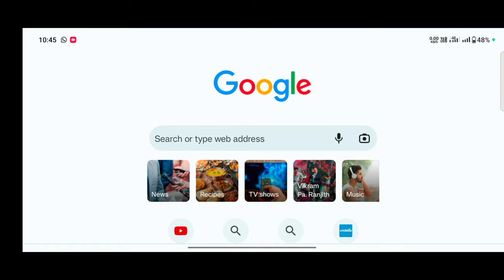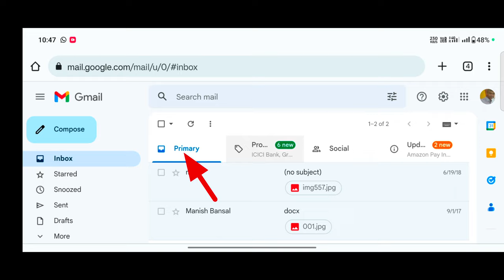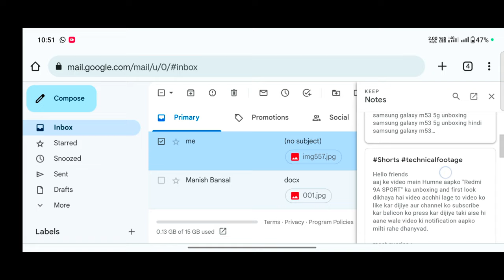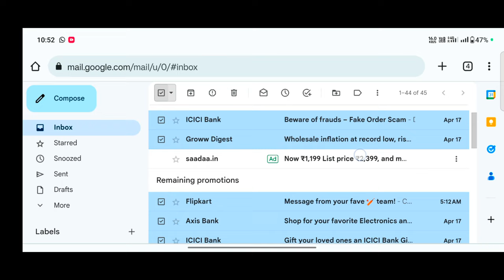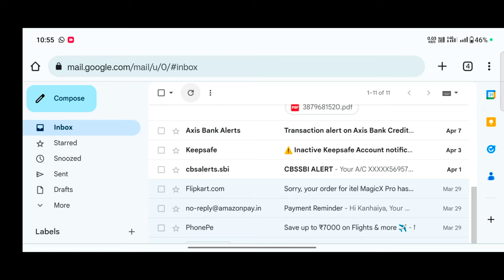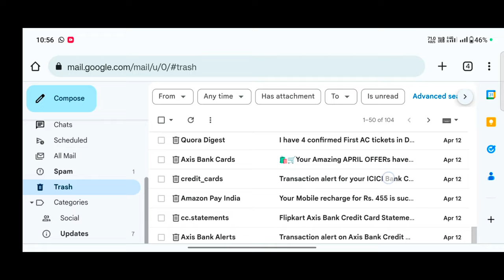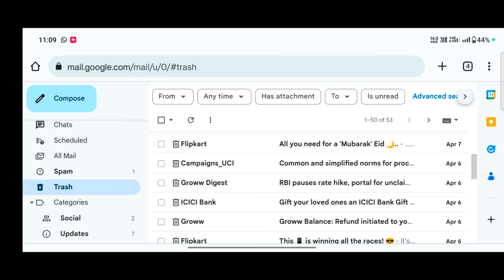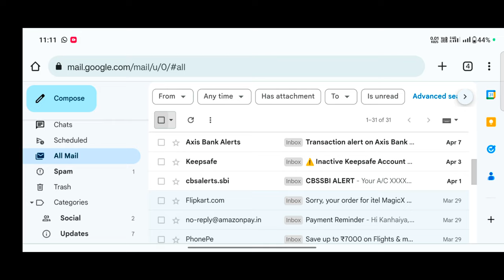how to parmanent delete all mails only one click जीमेल में आए हुए मैसेज को परमानेंट डिलीट कैसे करें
Hello friends, in today's video we have told you step by step how to delete all mails only one click for complete information, definitely watch the video till the last, hope you will like this video very much, if you like the video, then give the video a Please like and subscribe the channel and press the bell icon so that you can get notification of every upcoming video, if you have any question or suggestion, then you must tell us by commenting in the comment section, your suggestion is very important for us thank you.

most queries:-